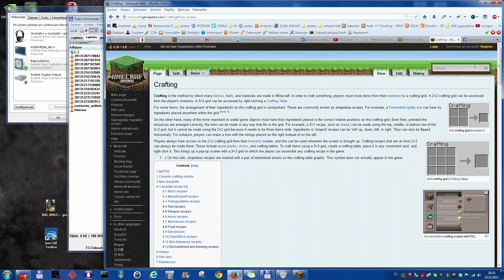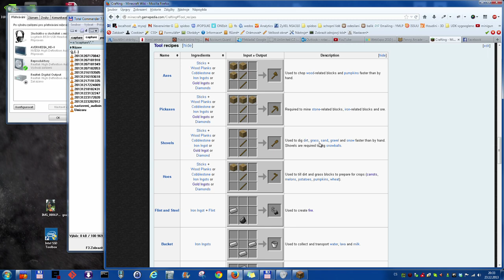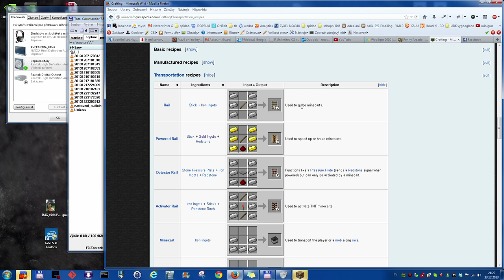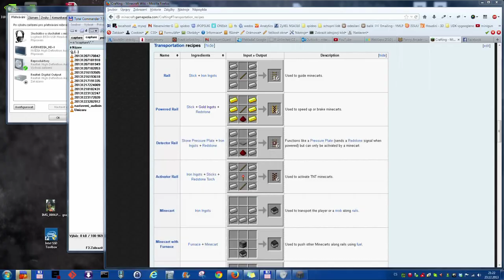Minecraft A7 - Stavba kolejí | CZ